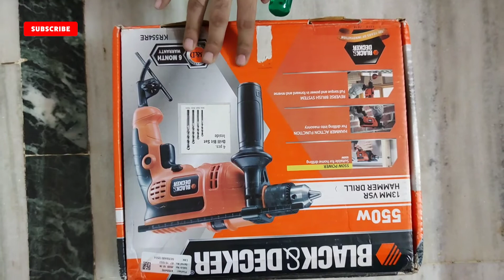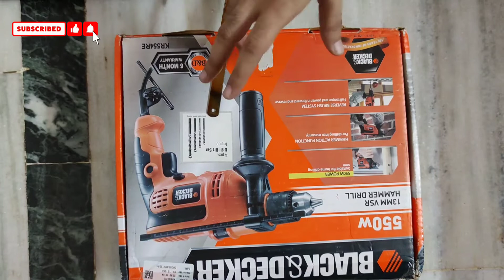How to add extra Socket and Switch in existing Electric Board / Plate | Step by Step details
add extra switch to light
how to add extra switch
add extra light switch
2 switch electric board setting
3 pin electric board fitting
3 pin electric board connection
3 phase electric board
3 in one electric board
electric board 4 socket
electric board 4 socket 4 switch
electric board fitting 4 switch
electric board connection 4 switch 1 socket
electric board connection 4 switch 3 socket
4 switch electric board
electric board connection 4 socket
electric board connection 4 switch
electric board 5 pin
electric board 5 pin socket
electric board 5 switch
5 pin electric board connection
electric board setting 5 switch